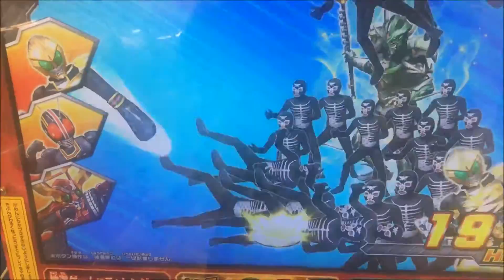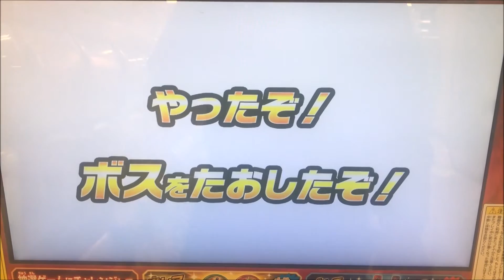ガタックとビルドが共闘！？仮面ライダーブットバソウルモット08のエナジーアイテム戦神の演出！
今回は、仮面ライダーブットバソウルモット08のエナジーアイテム戦神の演出を動画にしました。
仮面ライダーガタックと仮面ライダービルドが共闘します。
※諸事情により、スーパーブットバソウルチャンスタイムはカットしてありますのでご了承ください。

【再生リスト】